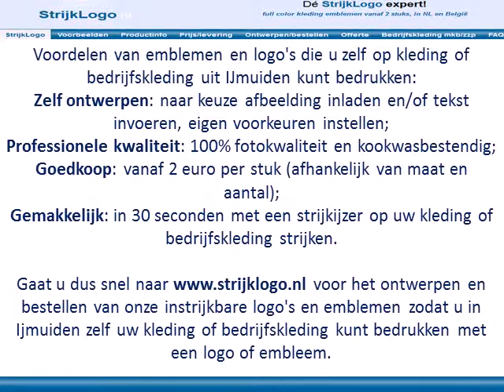Kleding bedrukken IJmuiden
En woont u in IJmuiden of omgeving? Of ergens anders in Nederland of Belgie?

Want bij ons kunt u volledig online zelf een embleem of logo ontwerpen (plaatje inladen en/of eigen tekst invoeren, kleuren, lettertypes en kaders kiezen), en deze al vanaf 2 stuks bestellen en gratis thuis laten bezorgen in bijvoorbeeld IJmuiden.
En daarna zijn deze stoffen logo's zeer eenvoudig door uzelf op kleding of bedrijfskleding te strijken: succes gegarandeerd!

Gaat u dus snel naar voor het ontwerpen en bestellen van onze instrijkbare emblemen en logo's zodat u in Ijmuiden zelf uw kleding kunt bedrukken.